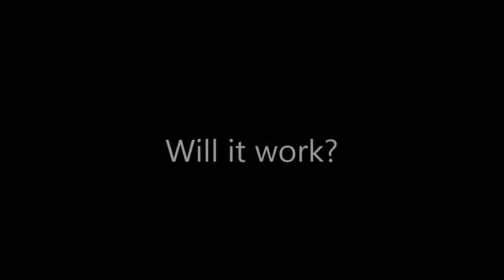Taken 3 what we think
We all cant wait to see Liam Neeson to punch the crap out of some more guys, this is why.